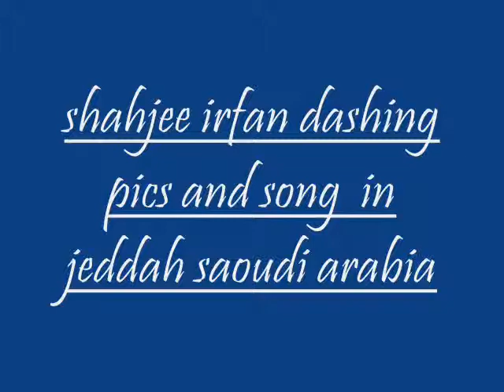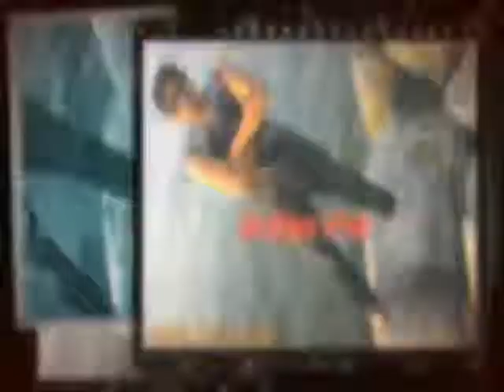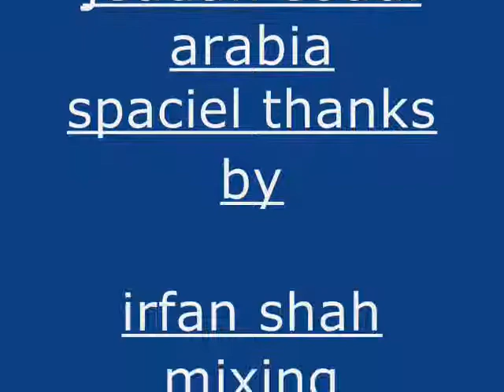dildarian punjabi song by irfan shah